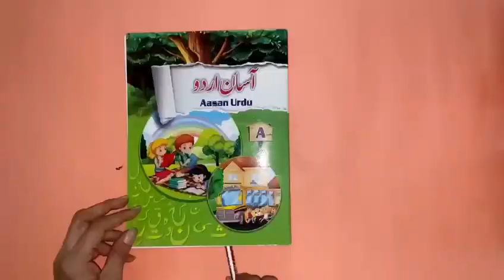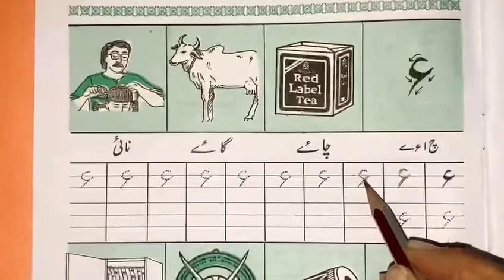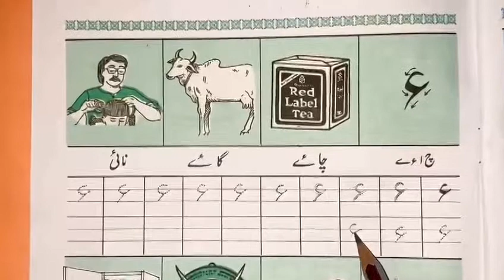Class UKG | Day 123 | Subject Urdu | Humera